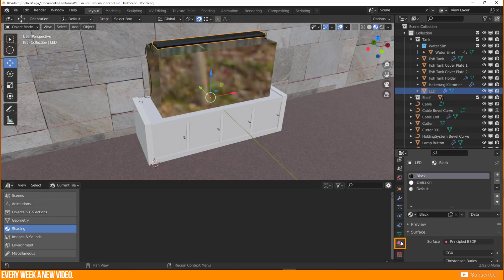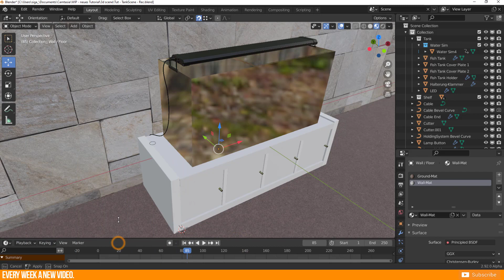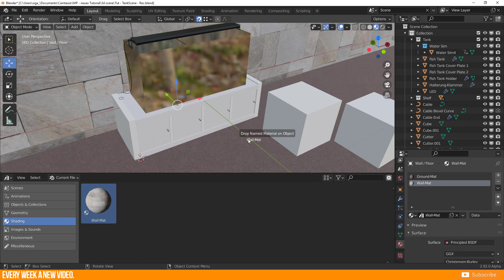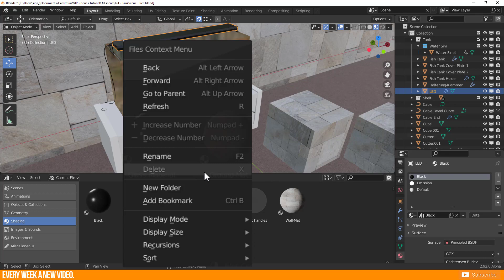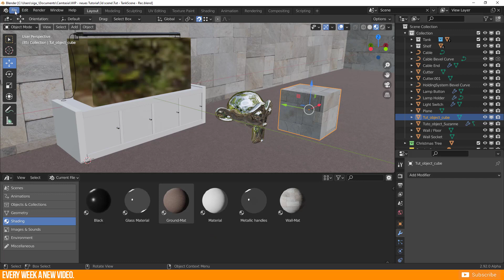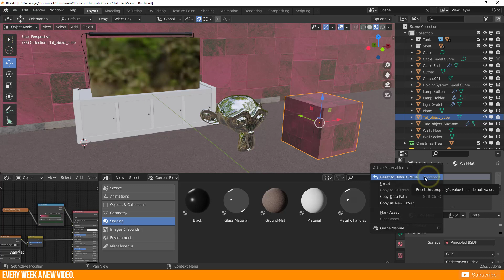How to use the ASSET BROWSER | Blender 2.92 - Alpha | Tutorial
The Asset Browser / Library is a new feature (tool) in Blender 2.92 and is currently in development. You are able to place and load materials / shaders, 3d assets and textures very easly to other files / projects and share the information without any export / import process.

Time stamps:
0:00 - In a Nutshell
0:21 - Personal Call-Out for my community
1:06 - The Asset Browser: Definition
1:41 - The Asset Browser: Where to find
2:01  - The Asset Browser: How to use it
2:28 - The Asset Browser: Material / Shader
3:19 - The Asset Browser: Object / Collections
4:08 - The Asset Browser: Creating libraries for all .blend files
5:43 - Outro

The Asset Browser / Window is a new Editor Type which gives you a personal library for all further .blend files and let you share your created shaders / geometry very easily! I really love this feature and I'm looking forward to it!